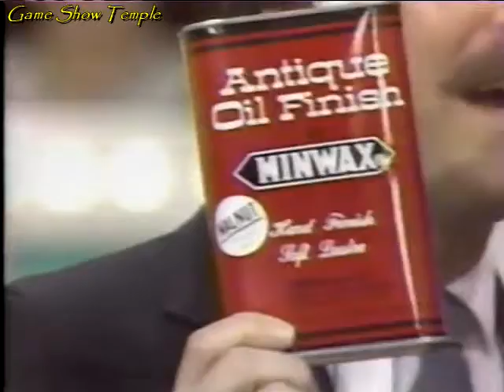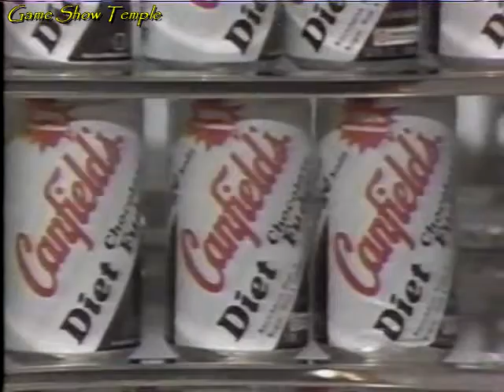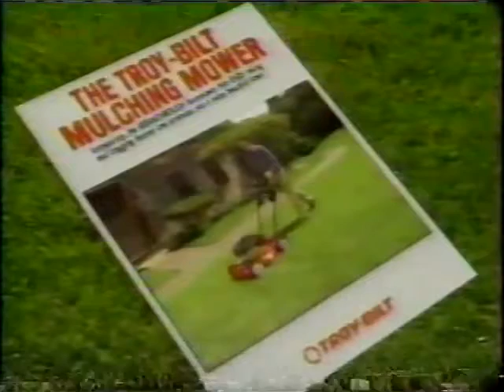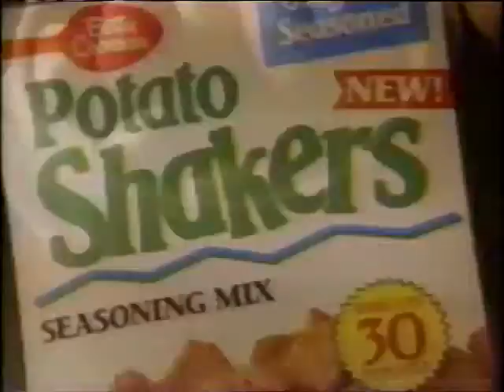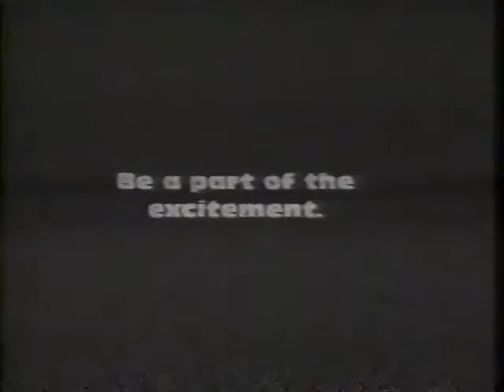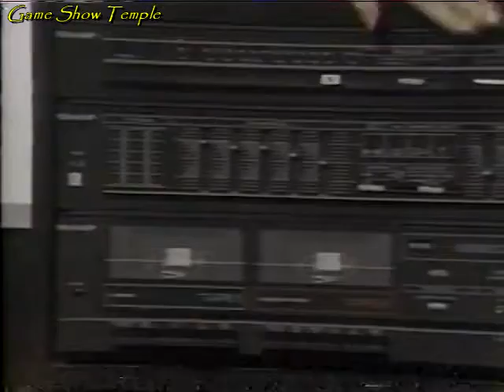All-New Let's Make a Deal | $10,479 Big Deal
On this 1986 episode of Let's Make a Deal with Monty Hall, everyone on the trading floor is dressed in their best costumes, hoping to get called on to make a fabulous deal with Monty and also to avoid the dreaded Zonks as Monty's Shopping Bag gets passed around with added goodies. And for today's Big Deal, it's worth an astonishing $10,479. Can it be won today? Special treat: Monty introduces the people who works on the show, all giddy and in costumes

This episode is uploaded for non-profit, entertainment purposes only, and to help keep the memories of Monty Hall and Stefan Hatos alive. No challenge of copyright ownership is implied or intended

CHAPTERS
0:00 Opening and Part 1
8:22 Part 2
15:50 Part 3
24:12 Big Deal
28:05 Closing Credits